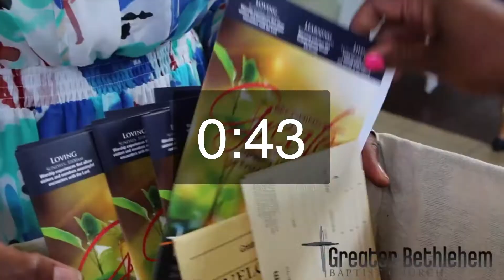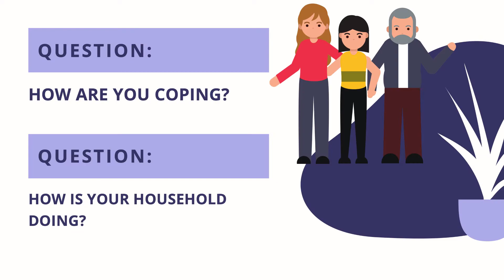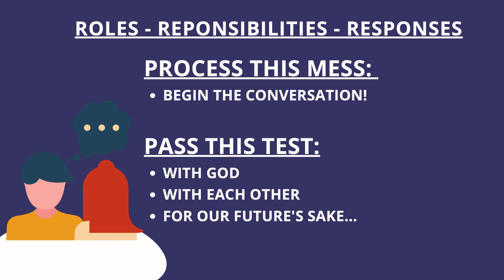Wednesday Evening Bible Study 5/6/20 - HAPPY HOME - Ephesians 6:1-4